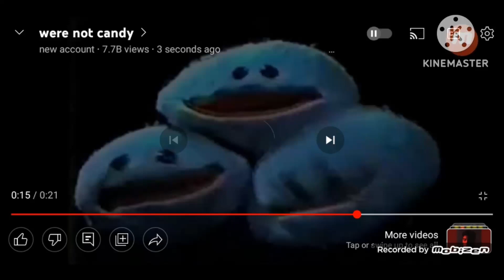HaXDlol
Sing pill: Augh!!! (High tone)
Orange: Ye Yeah!
Muscle Man Says N Words and Dies
Taken by:
The Cleveland Show (2009-13)
RCTI (Indonesia)
Cartoon Network (India)
Rede Globo (Brazil)
ABS-CBN (Philippines)